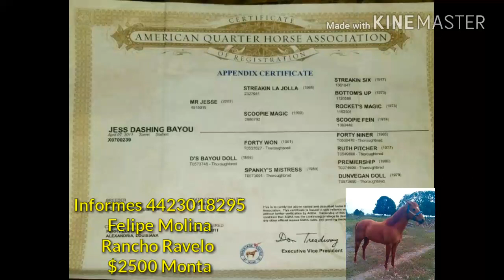LA MAESTRA VS LA ROSITA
Gana
LA MAESTRA cuadra chimi
2 lugar la rosita
Villa Juanita Veracruz
18/marzo/18